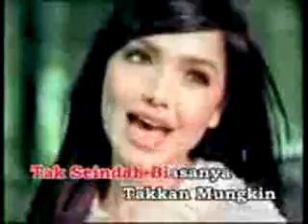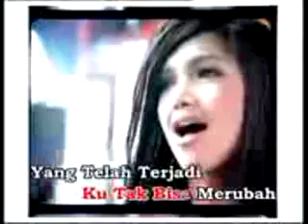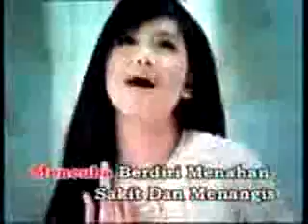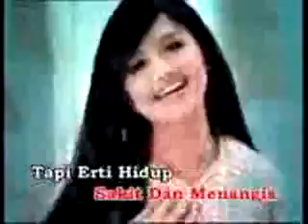Uploaded by youtube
Music Video Siti Nurhaliza yang best sekali - Seindah Biasa.